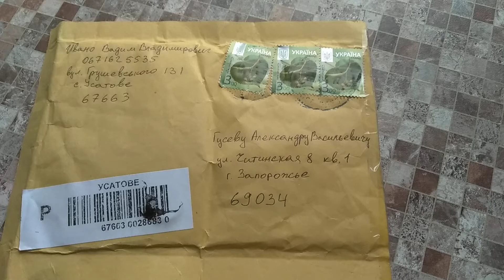VID 20220206 120734 Смятое древнее колечко